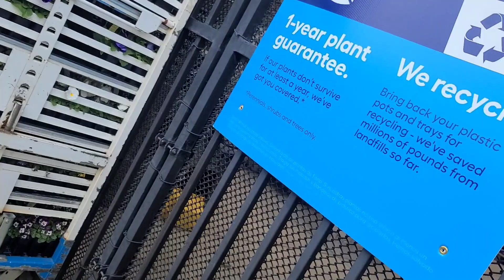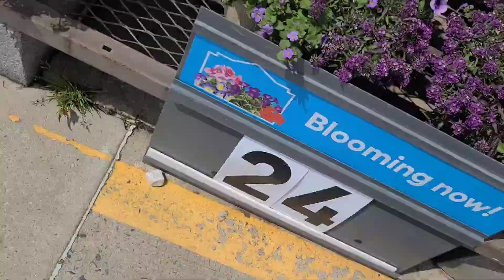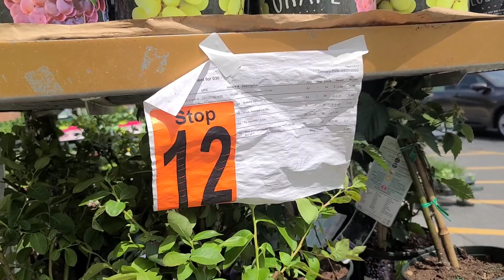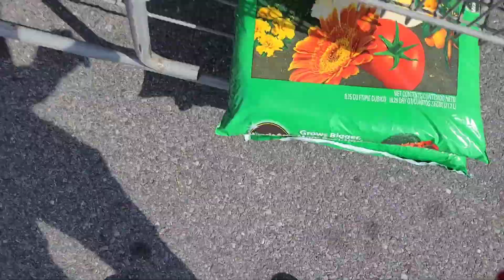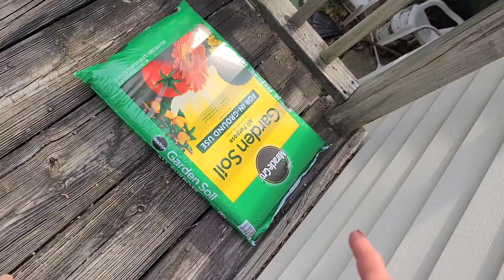Я ТЕБЯ НЕ ПРОСИЛА, САМ НАПРОСИЛСЯ#ЭМИГРАНТЫ_США#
шопинг_сша дом_сша магазин_lowe's замуж_в_сша жизнь_уехавших_сша счастье_есть украина_сша#